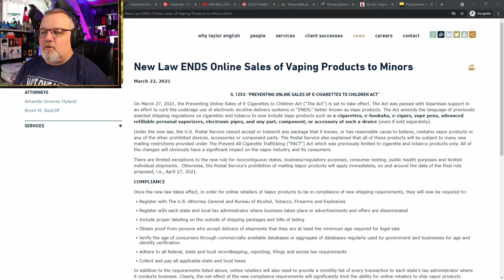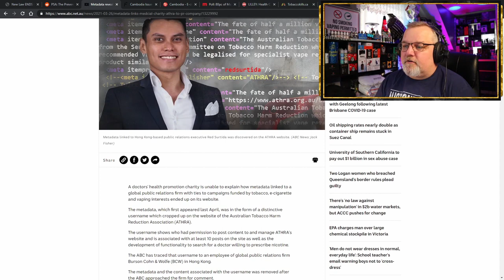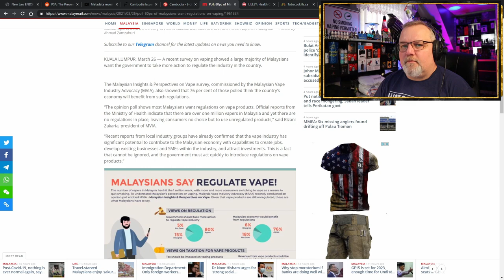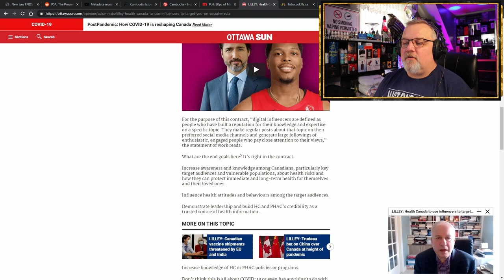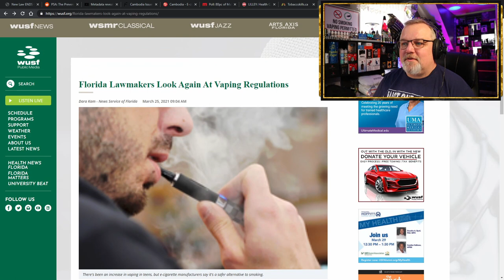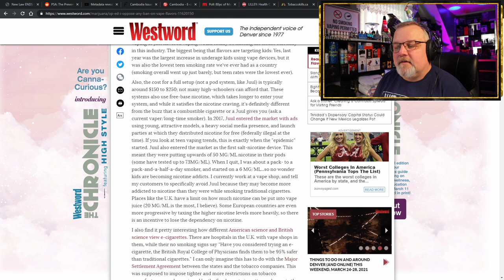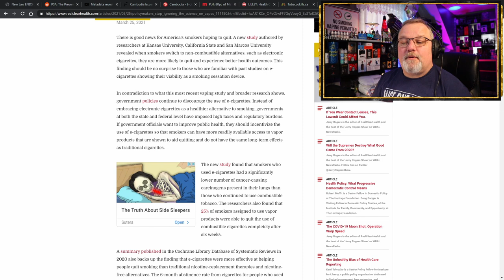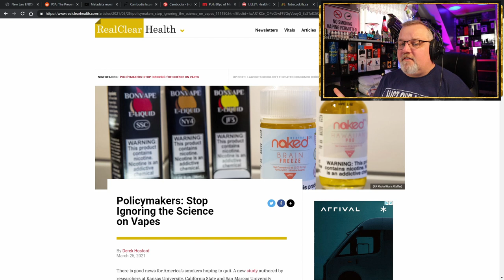5 on Friday Vaping News Science and Advocacy Rage for 26th March 2021 AKA PACT ACT Curfew for Vape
This is your Hunky Vape 5 on Friday Vaping News, Science, and Advocacy Report for the 26th of March 2021. AKA The Prevent Online Sales of E-Cigarettes to Children Act EVE AKA PACT ACT Enforcement Curfew.

Tobacco money tentacles have now been traced to ATHERA and now their charitable organization status is under attack.

Cambodia banned all Heated Tobacco Product and ENDS. Hey wait a minute didn’t they already ban them in 2014? Yup!

Tobacco Harm Reduction in Asia is under attack. Just like Canada.
Health Canada is now going to use social media influencers to target you to see things their way? ….

Hey did you hear that Rhode Island is taking another look at vapes and might reverse the states flavor ban? Yeah it was proposed by 4 democrat's and is marching along to potentially reverse the prohibitionist laws that aren’t working but are costing the state coffers millions in lost tax revenue.

Well how about today Florida Lawmakers are working on vape regulations. YUP Senate Bill 1080 and House Bill 987 would correct Florida Laws to comply with Federal Tobacco 21 laws and formally legalize vaping regulation in Florida.

Next I have an op-ed titled Why I Oppose Any Ban on Vape Flavors AND A Real Clear Health article titled “Policymakers: Stop Ignoring the Science on Vapes”

electronic cigarette news
PACT ACT CURFEW for Vape Products

New Law ENDS Online Sales of Vaping Products to Minors

The Preventing Online Sale of Evolv Circuit boards to Children Act takes Effect 3/26

Metadata reveals medical charity ATHRA received assistance from PR company linked to vaping campaign